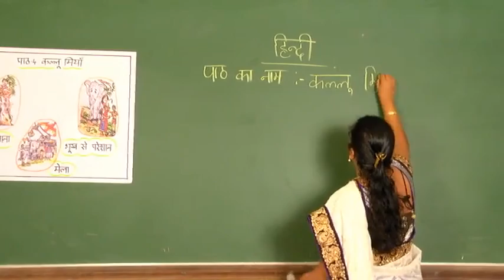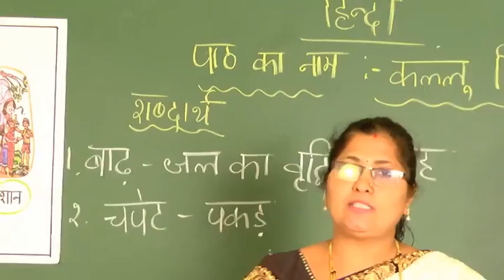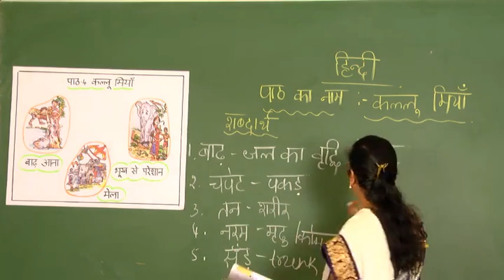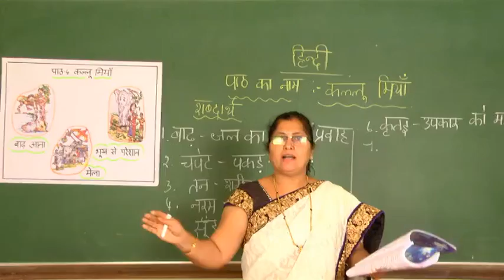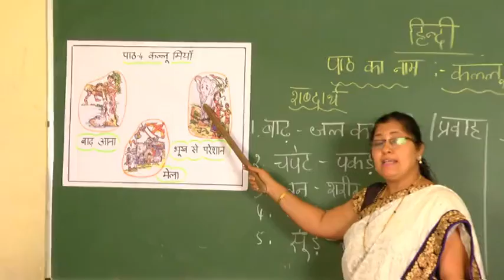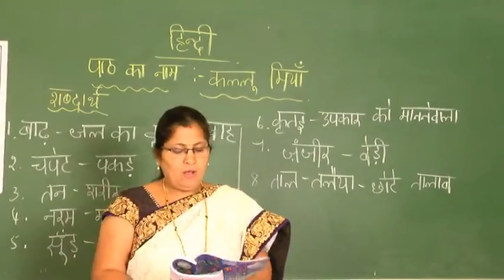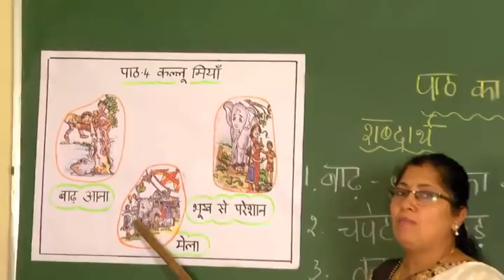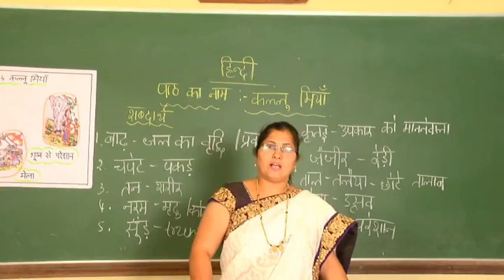HINDI UNKNOWN compressed